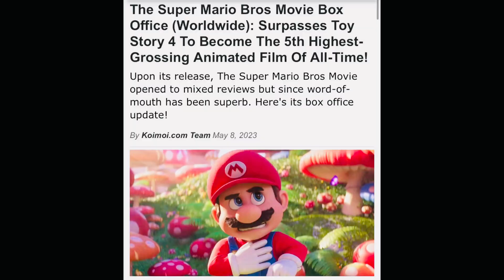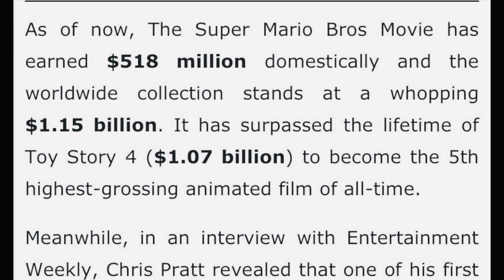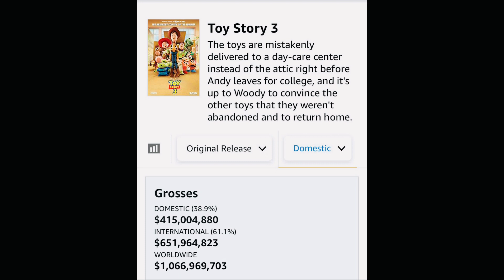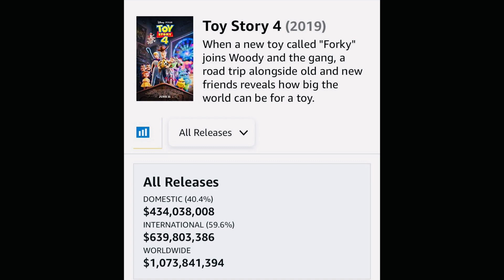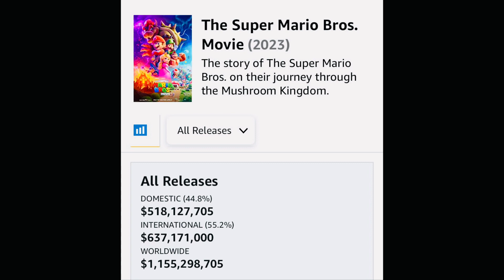Super Mario Bros Box Office pass Toy Story 4 Became 5th Highest grossing animated movie of all time